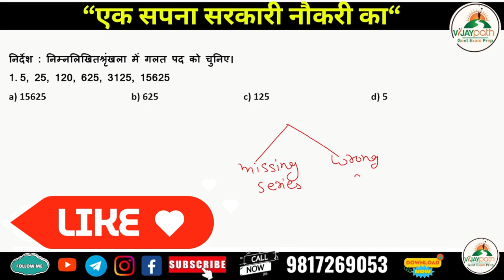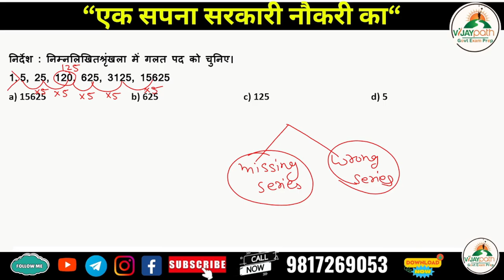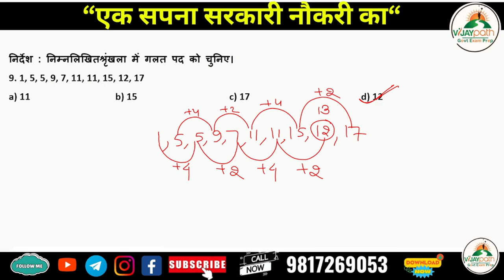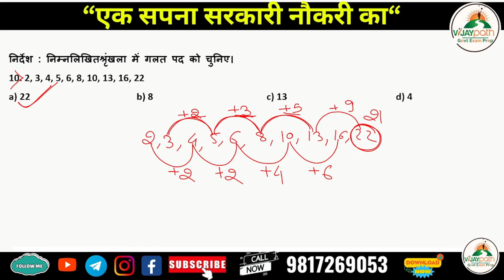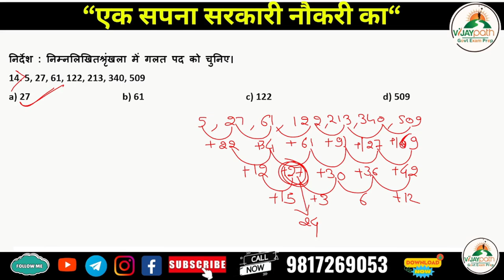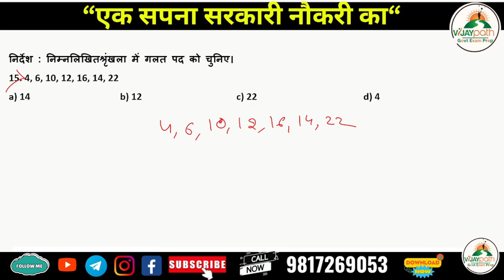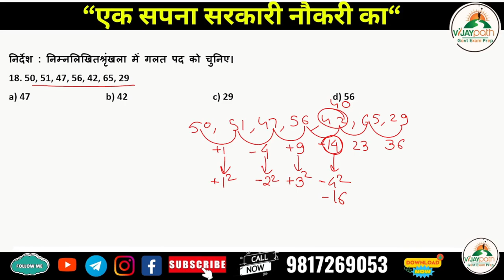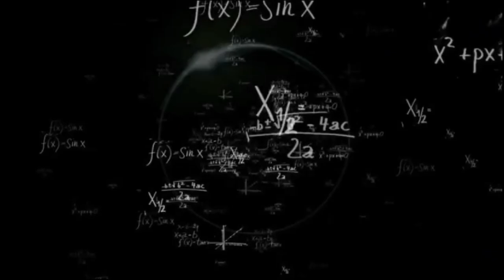Number Series Class 2 Reasoning HP Police || HPPSC Exams || SSC GD || RRB NTPC